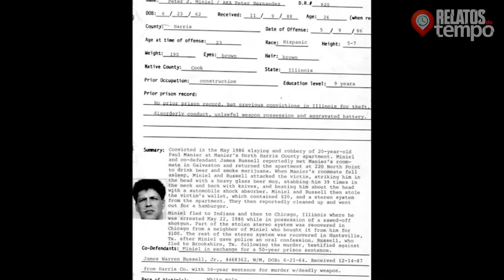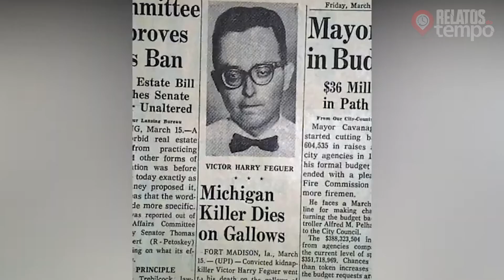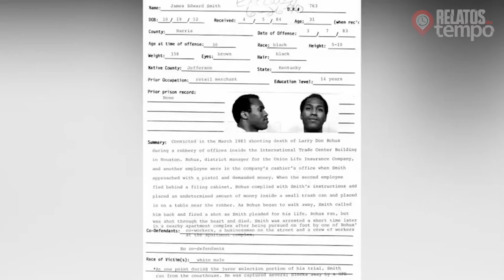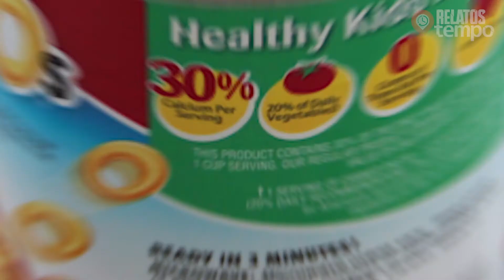AS 10 ÚLTIMAS REFEIÇÕES MAIS ESTRANHAS DE PRESOS CONDENADOS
As ultimas refeições de condenados mais estranhas geralmente aconte nos estados unidos, mas este tipo de condenação acontece em outros paises também, como, japão e coreia do sul.
 Em alguns lugares com pena de morte, existe um
costume interessante para presos a espera de sua sentença,  a escolha de sua última refeição.
Na véspera de sua execução, os criminosos têm a oportunidade de selecionar qualquer comida e bebida dentro de certas restrições.
e é nessa horas que as ultimas refeições de condenados se tornam estranhas

2:24 - Gary Gilmore
3:03 - Ronnie Lee Gardner
3:36 - Lawrence Russell Brewer
4:28 - Peter J. Miniel
5:28 - Victor Harry Feguer
6:13 - Velma Barfield
6:56 - Steven Michael Woods Jr.
8:10 - James Edward Smith
8:56 - Ricky Ray Rector
9:43 - Thomas J Grasso